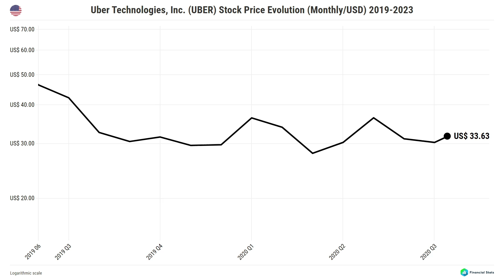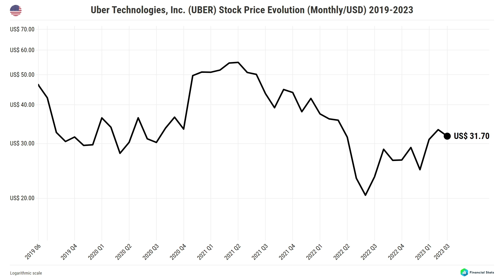UBER (UBER) Stock Price Evolution (USD) 2019-2023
How much is Uber Technologies, Inc. (UBER) stock costing today?
Where can I get more information about Uber Technologies, Inc. (UBER) stock?

The evolution of the stock's market/close price (Monthly/in USD) over time.

Company: Uber Technologies, Inc. (NYSE: UBER)
Sector(s): Technology
Industry: Software—Application
Interval: 1M
Currency: USD
Scale: Logarithmic
Data range: June 2018 - March 2023

Soundtrack by Oliver Michael - Green Dragon

🎞️ CHAPTERS:
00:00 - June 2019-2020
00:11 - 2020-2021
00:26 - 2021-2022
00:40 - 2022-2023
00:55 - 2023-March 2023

Please, consult a professional investment advisor before making any investment decisions. The data and information contained in this video is for general information purposes only, may have approximate values, and may be changed or adjusted at any time._